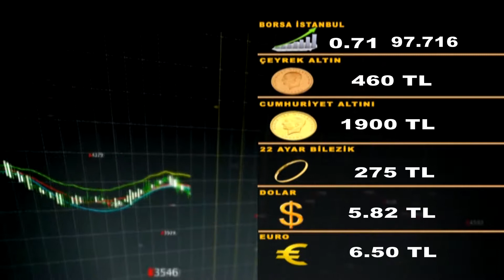EKONOMİ 21 10 2019